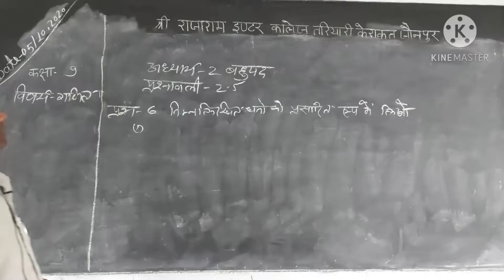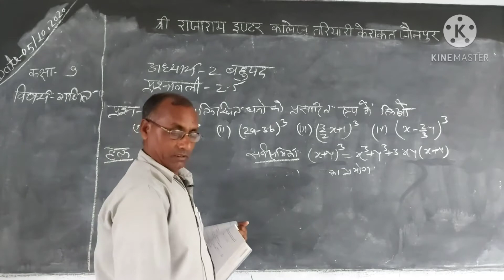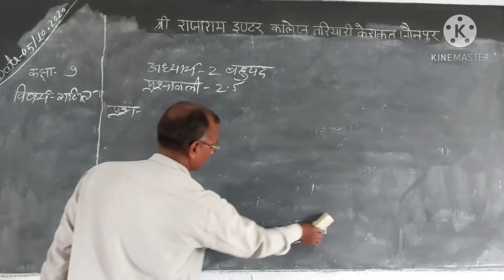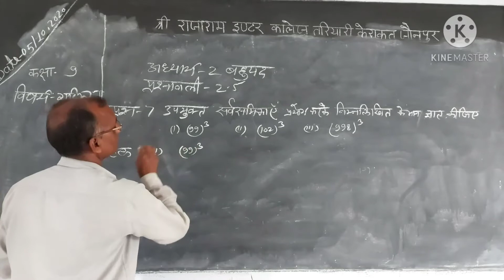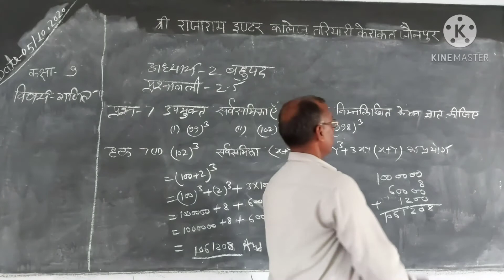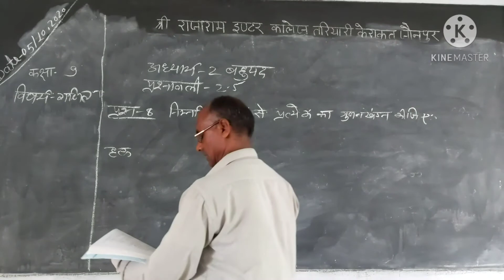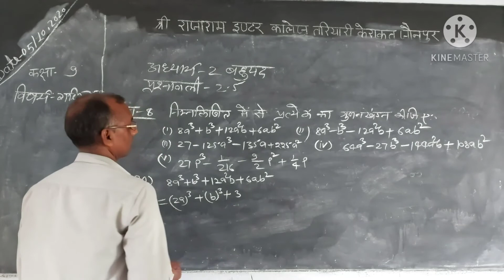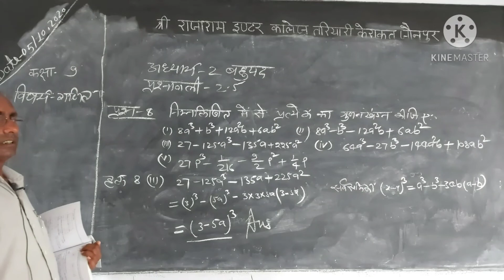CLASS9 MATHS LECTURE15